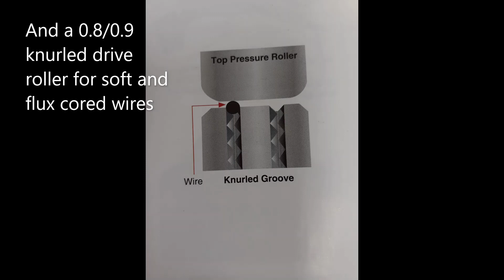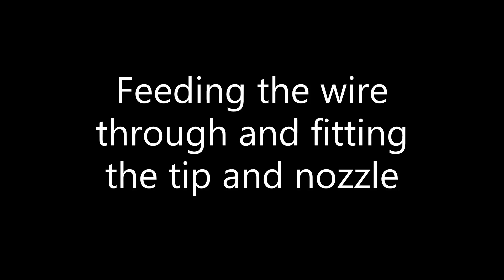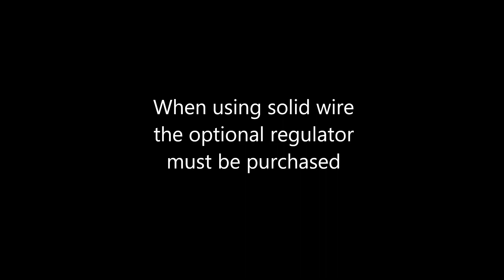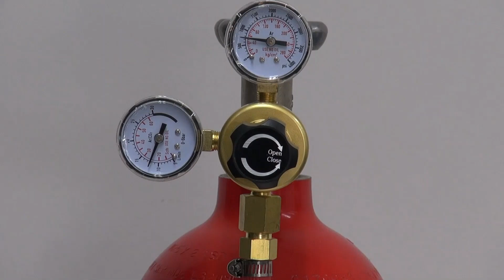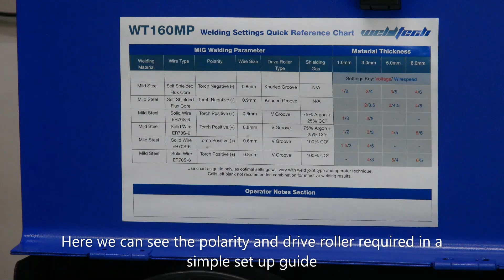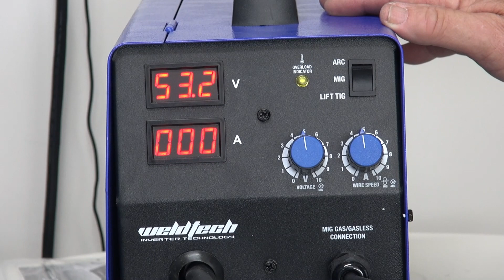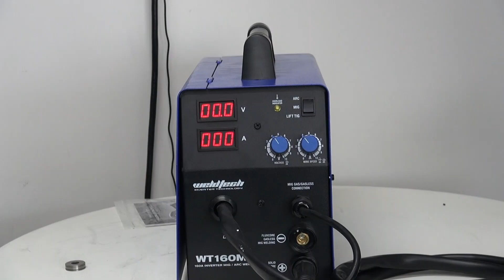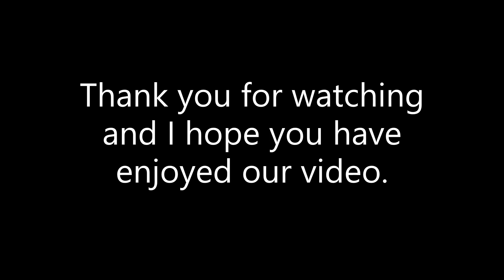Weldtech WT160MP Walkthrough Guide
Weldtech WT160MP Walkthrough Video

The WELDTECH WT160MP 160A multi-process MIG welder is perfect for thin panel and plate welding up to 8mm thick. Powerful, portable and reliable this welding machine is great for workshop jobs, exhaust systems and anything on the farm.
TIMESTAMPS
Box Contents 0:26
Fitting Wire Spool 2:42
Fitting Tip & Nozzle 2:18
Assembling & fitting gas hose 3:01
Setting Up for MIG Welding Solid Wire 4:19
Setting Up for ARC Welding 5:07
Setting Up for TIG Welding 7:48